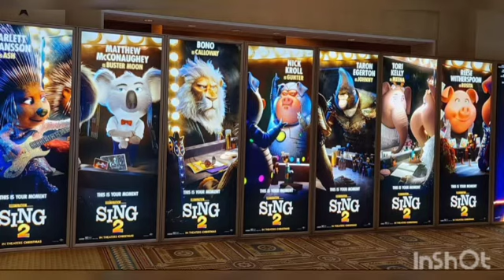Precure Y Sing 2 Song✨Bad Guy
Chicos Volvi Pense Hacer Un Video Para Mis Amigos De Youtube Les Mostrare Ellos Son:
1:Pretty Star🌠
2:Lexi Bunny💞
3:Johnny The Gorila🎤
Visiten Sus Canales Y Preciones👍